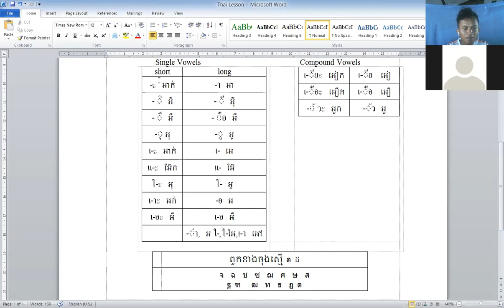រៀនថៃម៉ោងទី ១ ២ម ចប់កខ និង​អាន